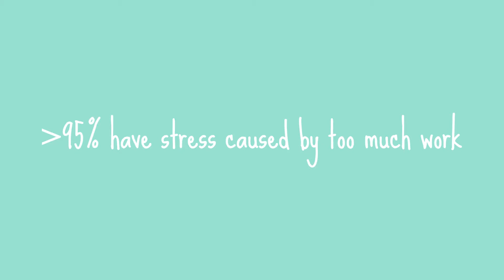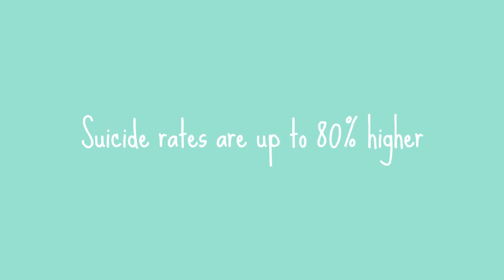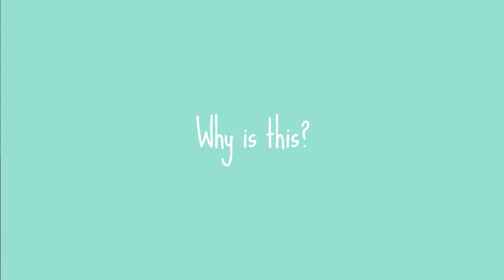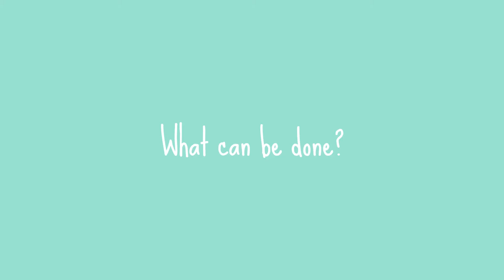SHOCKING Mental Health Statistics About The Construction Industry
For World Mental Health Day I thought I would share some alarming findings about mental health within the construction industry. I’ll also discuss who is most affected, reasons why these statistics are so poor and possible solutions.

0:00 - Introduction
0:45 - Quick Note
1:07 - Shocking Statistics
2:35 - Who Is Most Affected?
3:30 - Why Is This?
6:12 - Potential Solutions

If you’d like to support the charities mentioned, here are links to their websites: